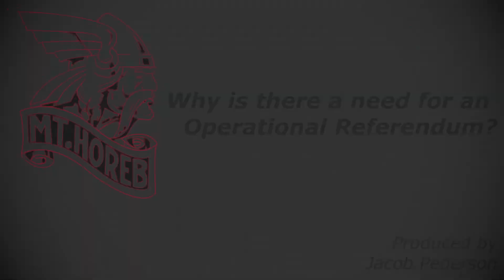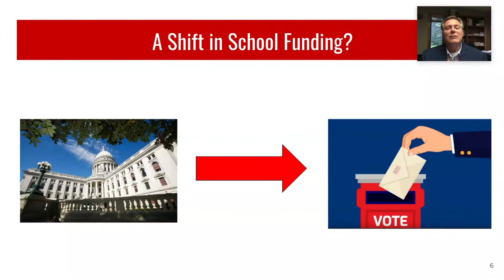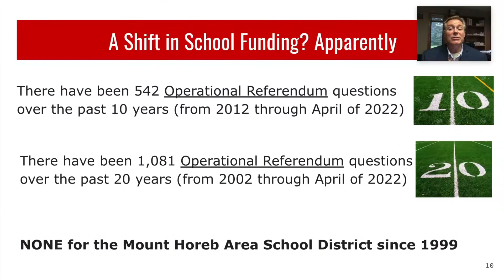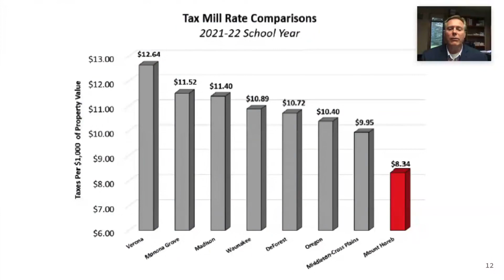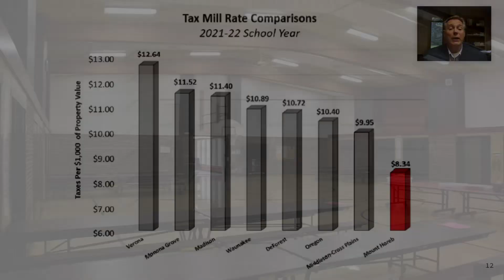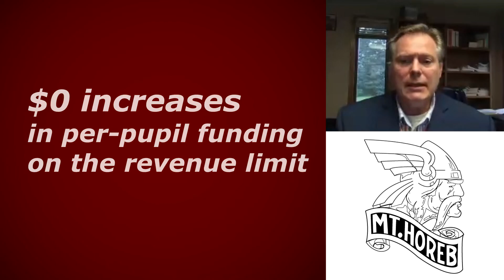Why is there a need for an operational referendum? Part 1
Operational Referendum video for November 8th, 2022 Part 1